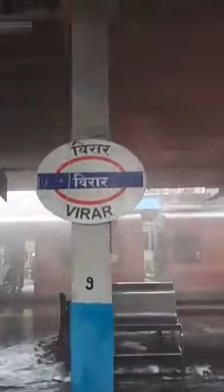Virar Railway Station 3 & 4 number platform pe 9 minute ka shortcircuit